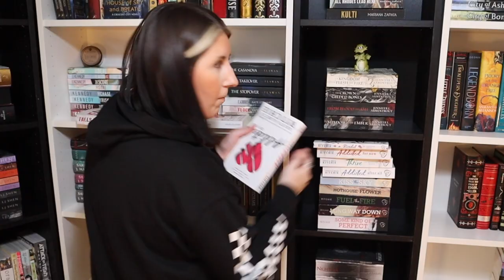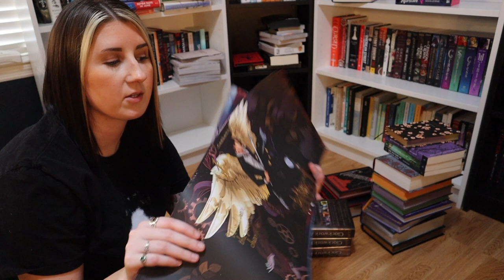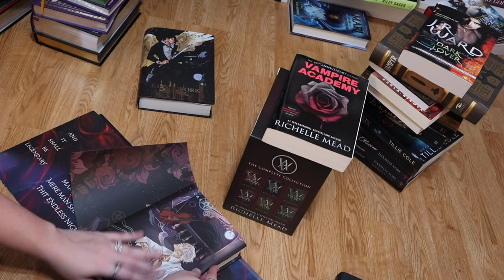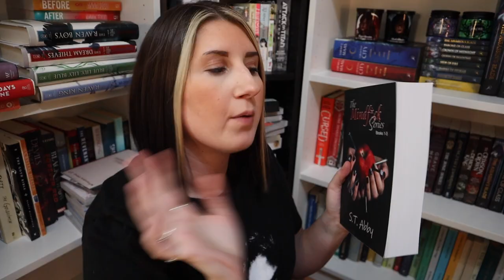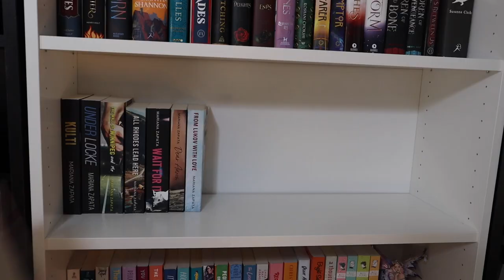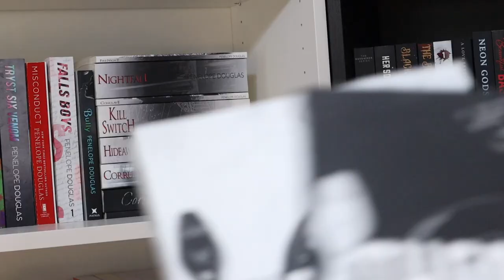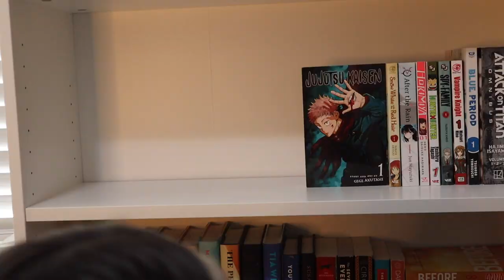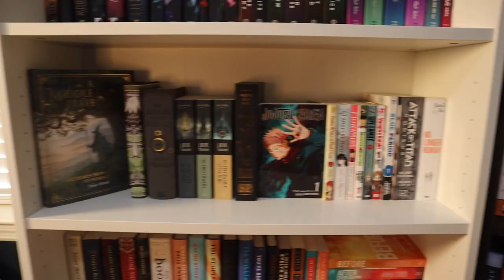bookshelf reorganization ★ reorganize my bookshelves with me (+ mini bookshelf tour)